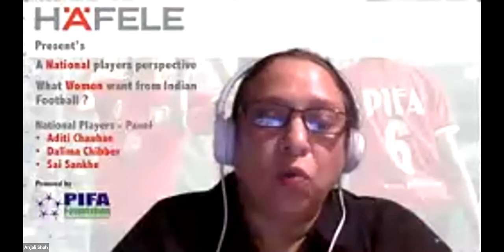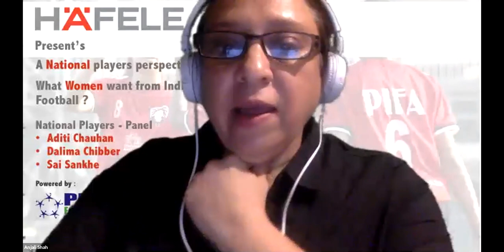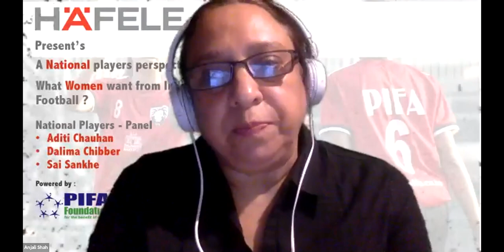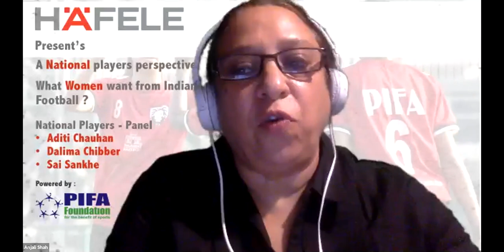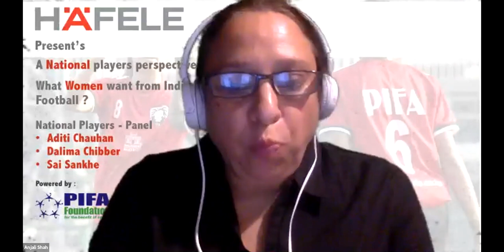Hafele Webinar 1-1 : A players perspective on Indian Women's Football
Häfele presented "A players perspective on Indian Women's Football" powered by PIFA Foundation and moderated by Anjali Shah - AIFF ExCo & AIFF Women's committee member.

We were extremely proud to host 3 extremely talented players who are representing India.

Aditi Chauhan - India Goalkeeper, ex West Ham player kicked off the seminar on how she developed from a basket ball player in school to World class Goal keeper.

Dalima Chibber India and Manitoba Bisons player joined us briefly from Canada. it was way past midnight. She spoke about her journey and her 30 yard free kick screamer. Everyone appreciated her advise on the correct use of social media to promote the game.

Sai Sankhe India U17 player. The 15 year old Mumbaikar spoke about her balancing football and studies. She would like to make football her profession.

We also had Kuntala Ghosh Dastidar ex Indian Women's Team from the Golden Age. She spoke about her experience then and how the current batch have access to better facilities. And feels they will do very well.

We like to thank all the panelist as well Afsha Ashiq and Leah Poonawala in sharing their experiences.